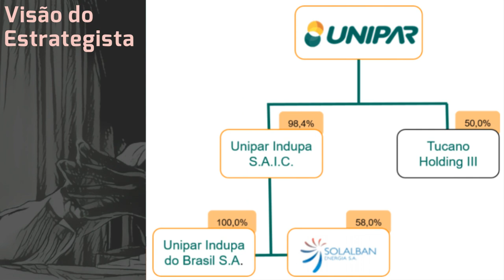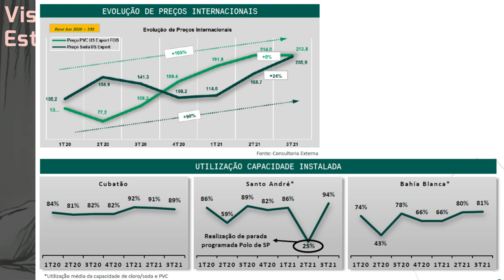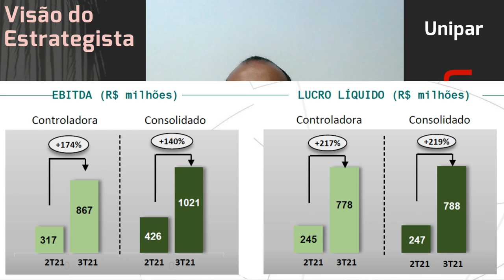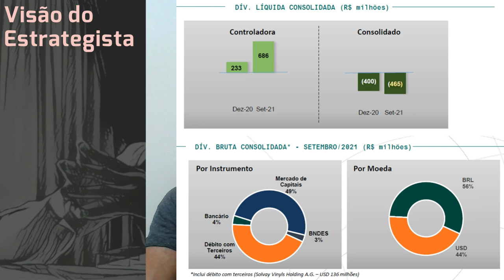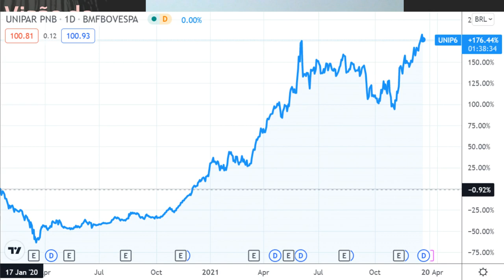21.12.2021 - Visão do Estrategista - Resultados Unipar 3T21 - UNIP6